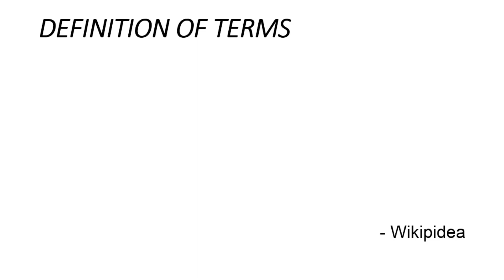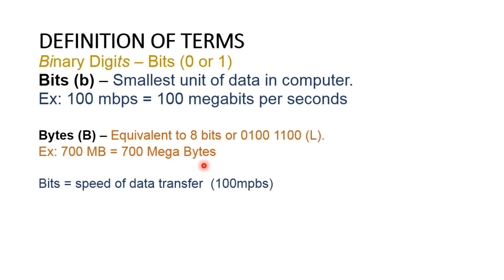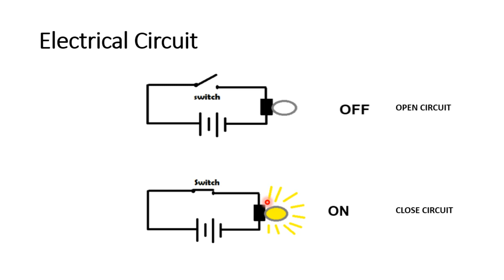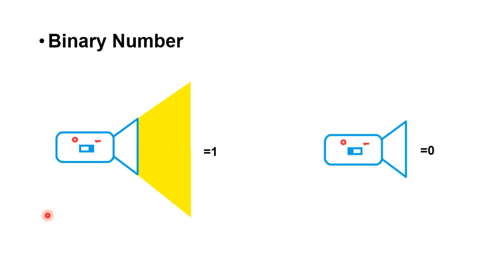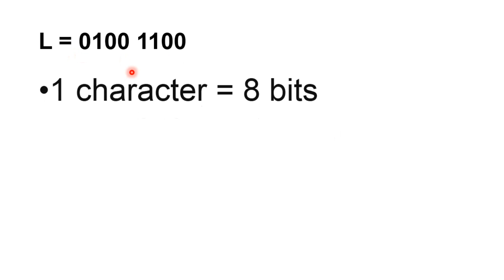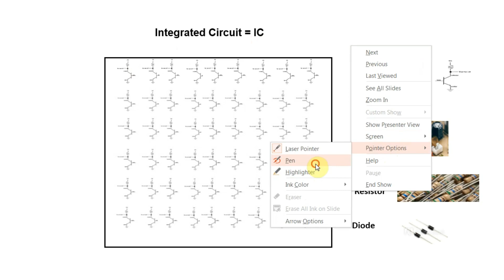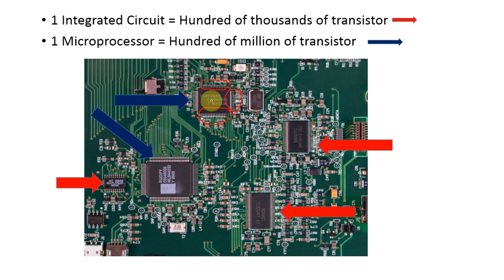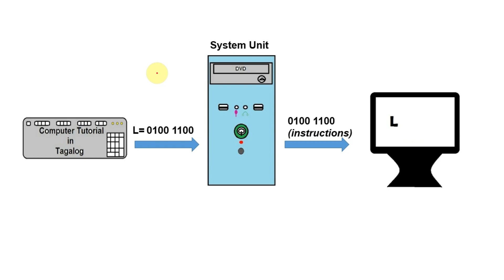#2 Computer 101: Binary Number - Computer Language (Tagalog)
A lesson in Binary Number (1 / 0)
Language of Computer

1= Byte not 1=Bytes po  yun sorry nagkamali
resistor not transistor sorry ulit po